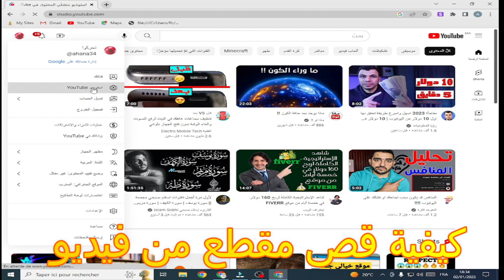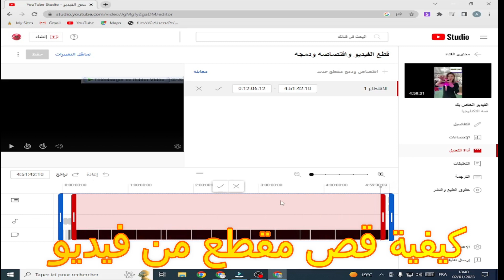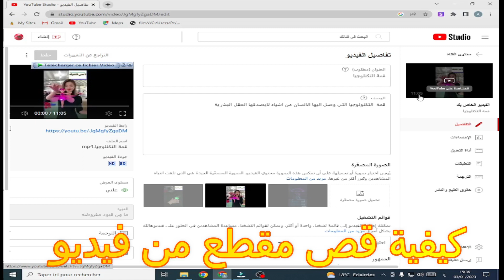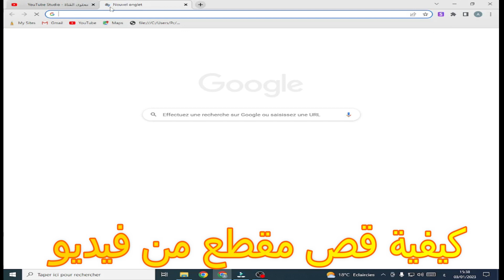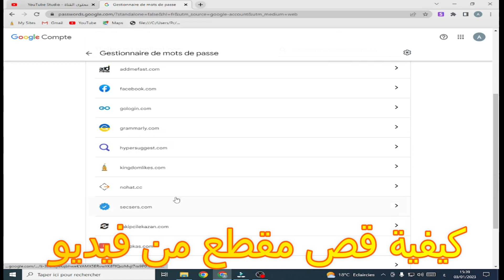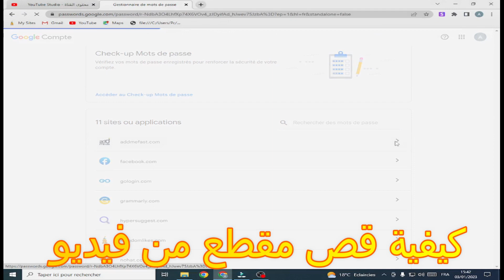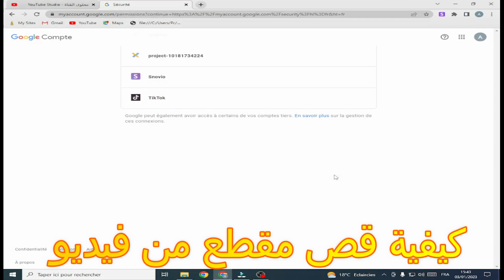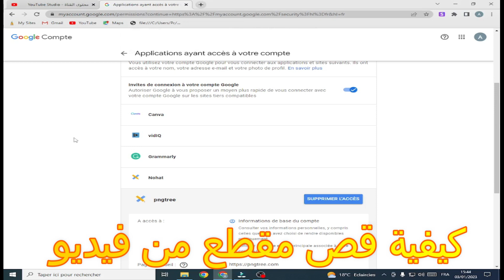كيفية قص مقطع من فيديو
في هدا الفيديو سنتعرف على كيفية   قص او قطع جزء من الفيديو بعد رفعه على القناة اليوتوب  بدون حذف الفيديو وبدون ان نفقد عدد الساعات او مشاهدات الفيديو ، وبلا شك ان هذة الطريقة يمكن الاستفادة منها فى الكثير من الامور ،ومن اجل ان نوضح الموضوع بشكل افضل يجب متابعة شرحات الموجودة غلى الفيديو واتباع الخطوات حثى  للنهاية .
"دليل مبسّط لقص مقطع من فيديو بسهولة"
يقدم هذا الفيديو دليلاً مبسّطاً وشاملاً لكيفية قص مقطع من فيديو بسهولة وباستخدام أدوات متاحة للجميع. ستتعلم خطوة بخطوة كيفية قص المقاطع والحصول على نتيجة احترافية.

يبدأ الفيديو بشرح خطوات التحضير قبل البدء في قص المقطع، ويشمل ذلك تحميل الفيديو وفتحه في استوديو متشئ المحتوى لقص المقاطع بشكل مفصل، مما يساعدك على فهم كيفية القص .
بعد ذلك، يتم توضيح طرق  لتحديد نقاط البداية والنهاية في المقطع الذي ترغب في قصه. ستتعلم كيفية استخدام العارض الزمني لتحديد النقاط المناسبة بدقة وكذلك استخدام الأدوات الأخرى المتاحة في البرنامج.
بعد تحديد المقطع المرغوب فيه، يتم شرح عملية قص المقطع بنقرة واحدة، مع إمكانية ضبط مؤثرات انتقالية لتحسين التجربة البصرية للمشاهدين.
أخيرًا، يقدم الفيديو نصائح وحيل إضافية لتحسين عملية القص وتجنب الأخطاء الشائعة. يتم تسليط الضوء على أفضل الممارسات والتقنيات لتحقيق نتائج مذهلة واحترافية في قص المقاطع.
باختصار، إذا كنت ترغب في تعلم كيفية قص مقطع من فيديو بطريقة سهلة وفعالة، فإن هذا الفيديو هو المرجع المثالي لك. ستحصل على مهارات تحرير الفيديو التي يمكنك استخدامها في مشاريعك الشخصية أو المهنية، وستكون قادرًا على قص المقاطع بثقة وإبداع.